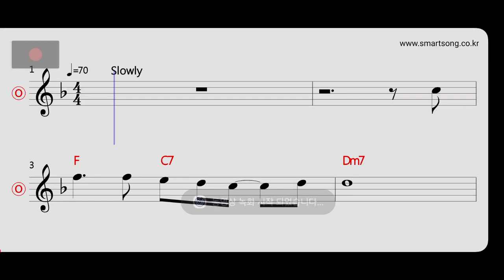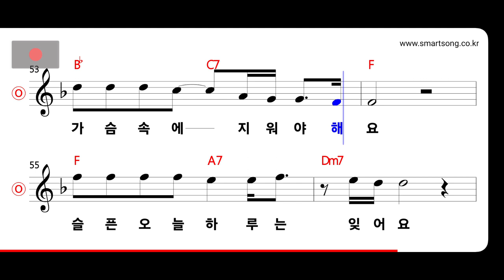조항조 - 슬픈 우연 MR